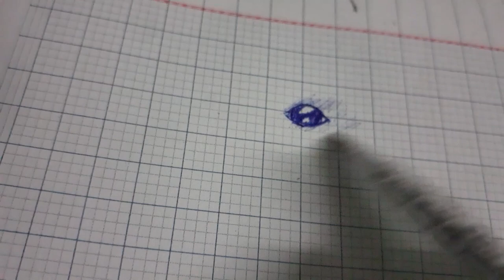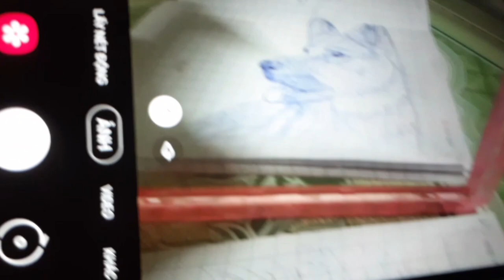vẽ con chó với một cây bút bi | Drawing dog with a pen